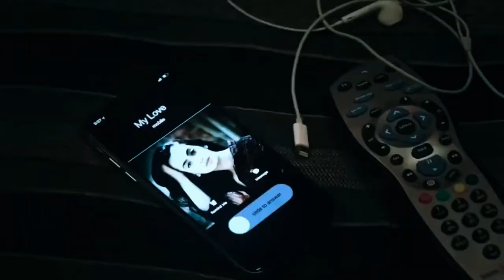BREAK UP MAKES BODYBUILDERS!! MOVE ON || indian edition 2019